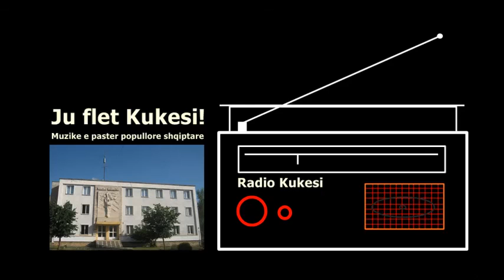Vallja e Kukesit me klarinete / Radio Kukesi